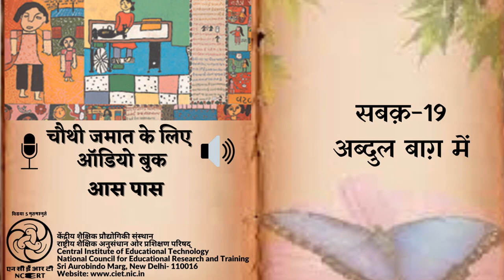Ch 19 Abdul Baag Mein /अब्दुल बाग़ में